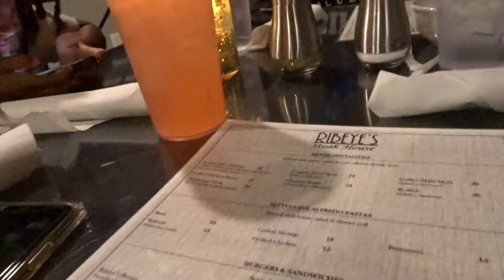👻🎃VLOGTOBER DAY 2& 3 |WHERE IS FALL?